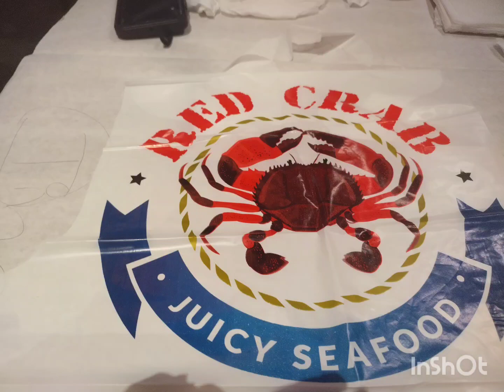Red juicy Crabs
*don't own the rights to any music or anything In the background